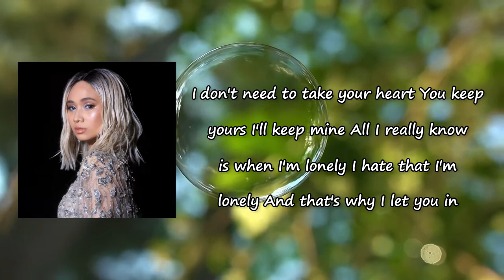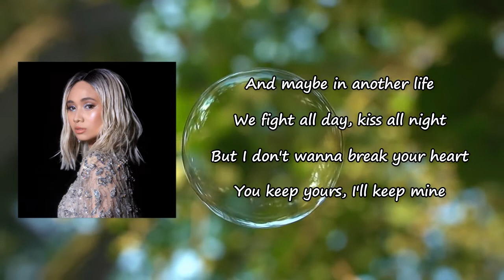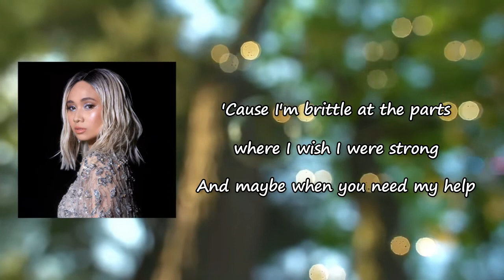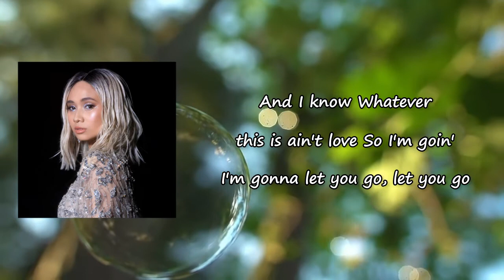NIKI - Lose Lyrics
Songs: Lose by Niki
Album

Lose Lyrics:

I will never know if you love me
Or my company, but I don't mind
'Cause I ain't tryna be the one
Been through this a thousand times
I don't need to take your heart
You keep yours, I'll keep mine
All I really know is when I'm lonely
I hate that I'm lonely
And that's why I let you in
And maybe in another life
We fight all day, kiss all night
But I don't wanna break your heart
I know
We know better, so we'd both better go
I don't need a reason
To keep on dreamin'
That we don't lose, yeah, what's the use?
To keep on dreamin', oh
That we can win at anything at all
Mm
Am I the only one who sees right through this?
Yeah, all this bullshit
Don't play me for no fool
Yeah, you don't gotta lose your mind
Every time I don't call
And I should never have to win your love
Then hate myself when I don't, oh, oh
Fickle as you are
That's exactly why I keep on running back
'Cause I'm brittle at the parts
Where I wish I was strong
And maybe when you need my help
I like myself when it's over
But later in the light, you go
Dark and rogue, and I need closure
And I know
Whatever this is ain't love
So I'm goin'
I'm gonna let you go, let you go
That I can win this stupid thing called love